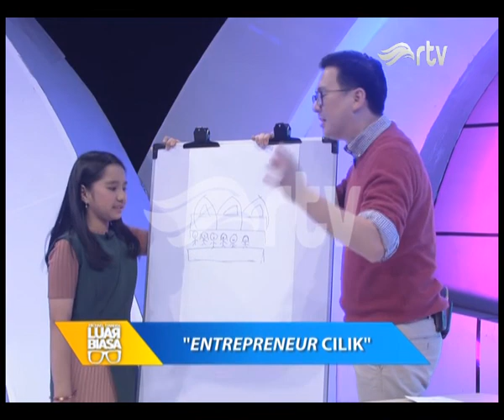Almeyda Nayara, Sukses Berkat Slime [Segmen 2]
Anak-anak yang mampu menjadi entrepreneur, meski mereka masih bocah. Berkat usaha dan bakat, mereka mampu menghasilkan pundi-pundi rupiah, yang tergolong tidak kecil. Mereka adalah Naya Slime (penjual slime dengan omzet 60 juta), Wilson Tirta (produser, pengusaha dan motivator termuda), dan Fayanna Ailisha (penulis 45 buku)